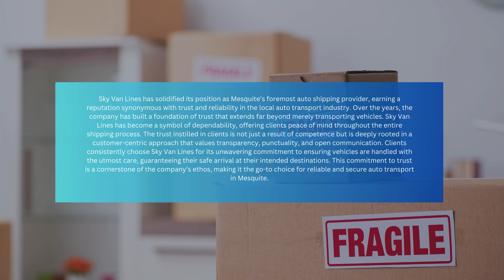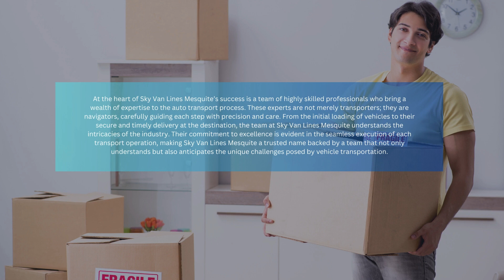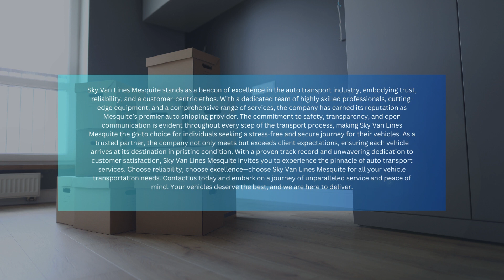Sky Van Lines Mesquite's Expert Auto Transport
Sky Van Lines Mesquite’s Expert Auto Transport is a premier automotive transportation service that stands at the forefront of reliability and efficiency in Mesquite, delivering unparalleled expertise in safely transporting vehicles to their destinations. With a commitment to customer satisfaction, Sky Van Lines Mesquite ensures a seamless and secure journey for your precious vehicles, whether it’s a luxury car, classic automobile, or everyday vehicle. The company boasts a team of highly skilled professionals who meticulously handle every aspect of the auto transport process, from careful loading to timely delivery. With state-of-the-art equipment and a comprehensive understanding of the industry, Sky Van Lines Mesquite has earned a stellar reputation for providing top-notch auto transport services, catering to the diverse needs of its clientele. As a trusted partner in vehicle transportation, they prioritize safety, transparency, and customer convenience, making them the go-to choice for individuals seeking reliable and efficient auto transport solutions in Mesquite.